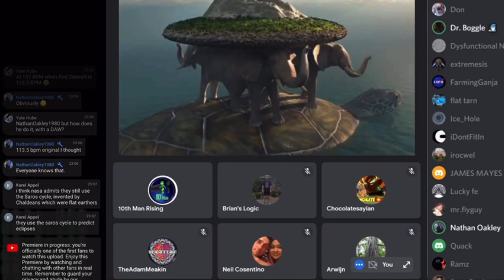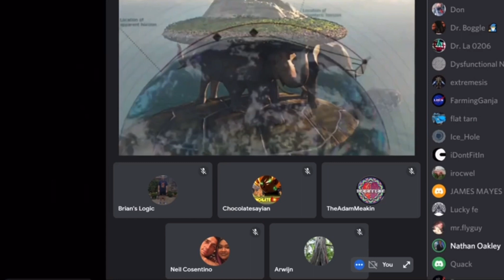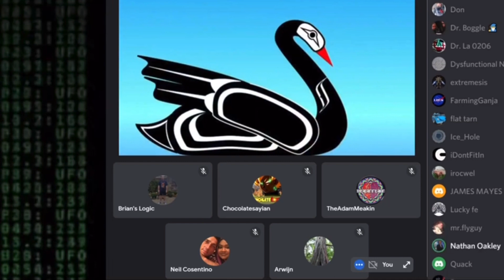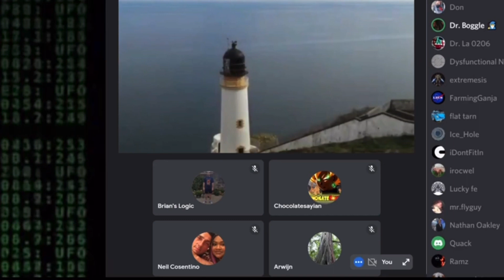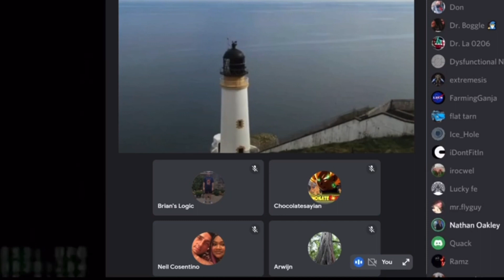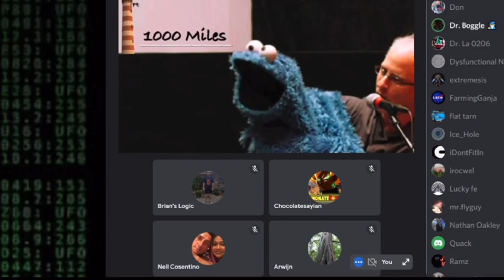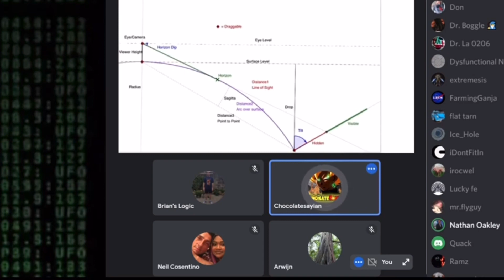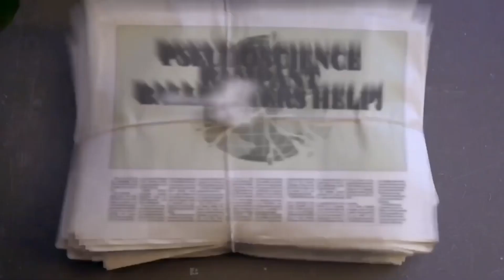Eclipse 2021 … As Predicted?!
Taken from FED1429